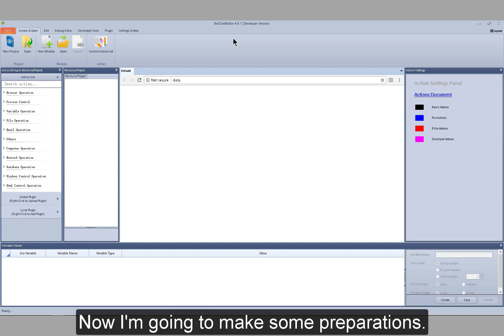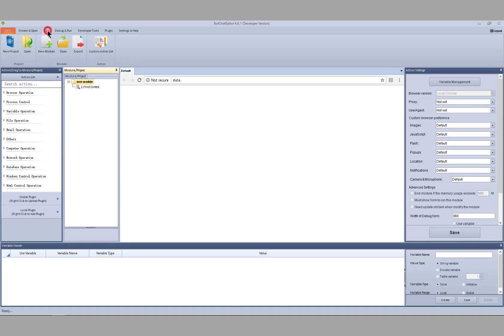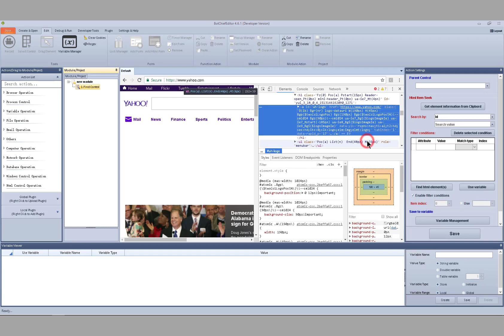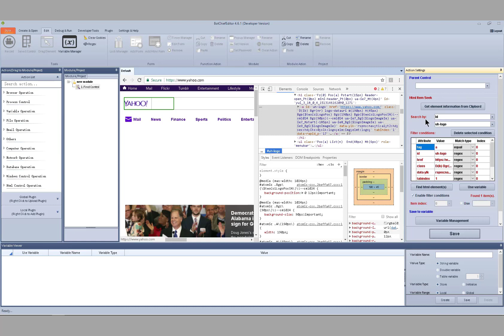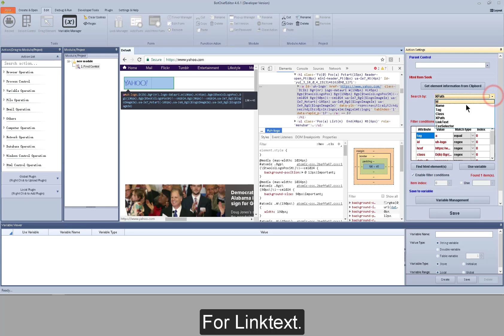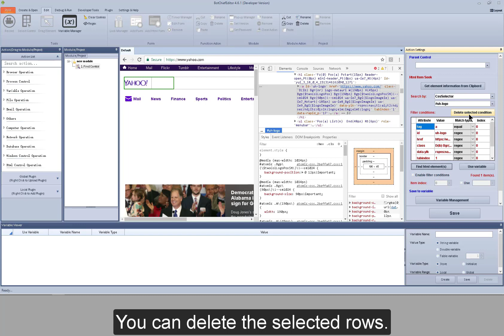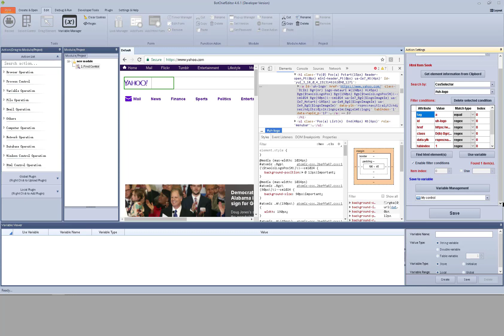BotChief Editor - Operations of Find Control when using Google Chrome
Hello everyone. There are the Operations of Find Control when using Google Chrome! Very wonderful video for you if you are interested in this!